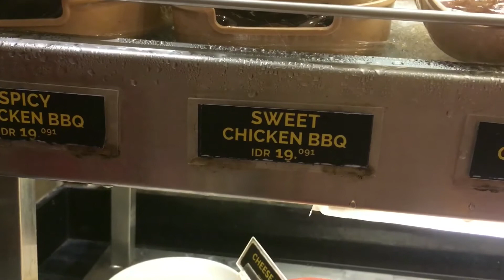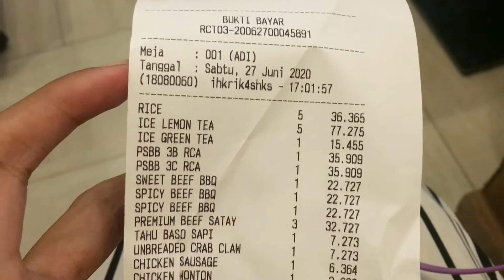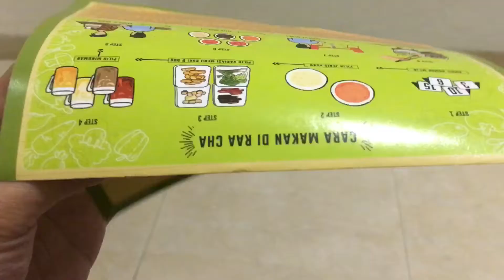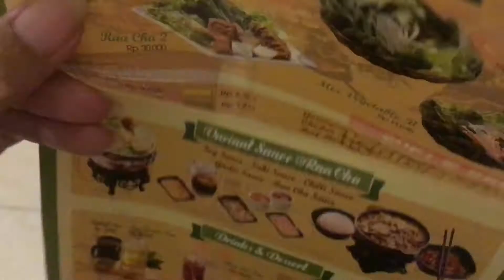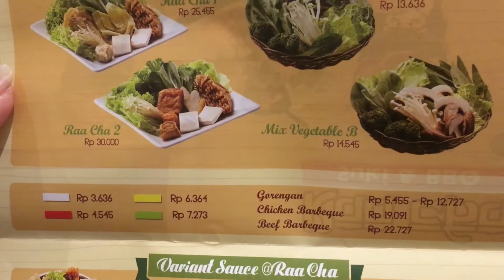REVIEW JUJUR RAACHA SUKI BBQ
video spesial kali ini aku mau ngereview salah satu tempat makan di mall kota ku Purwokerto yaitu RAACHA SUKI BBQ 😊

Selamat Mencoba 😊

Happy Cooking 😊